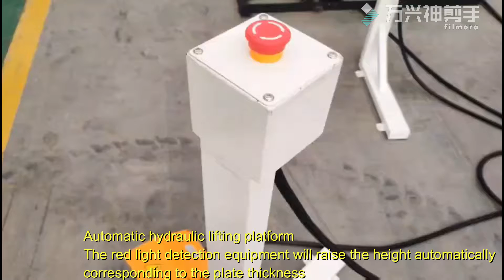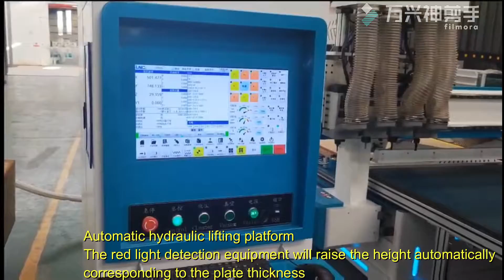CNC Router Automatic Tool Changer Linear with automatic loading and unloading platform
* Furniture: wooden doors, cabinets, plate, office and wood furniture, tables, chair, doors and windows.
* The wood products: voice box, game cabinets, computer tables, sewing machines table, instruments.
* Plate processing: insulation part, plastic chemical components, PCB, inner body of car, bowling tracks, stairs, anti-Bate board, epoxy resin, ABS, PP, PE, PEHD and other carbon mixed compounds.
* Decorate industry: Acrylic, PVC,MDF,  organic glass, plastic and soft metals such as copper, aluminum plate engraving and milling process.
NEW 1325/1530 woodworking cnc atc machine linear type atc tool changer cnc router with 12/16 pcs tools atc nesting machine 2040

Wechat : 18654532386